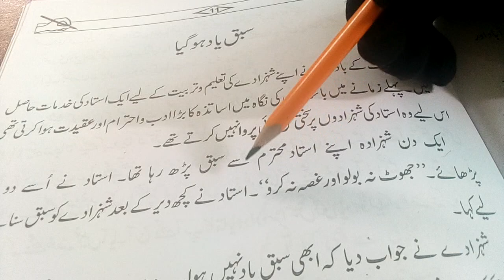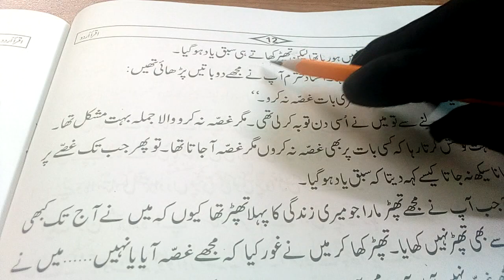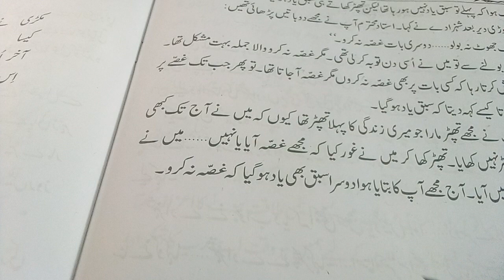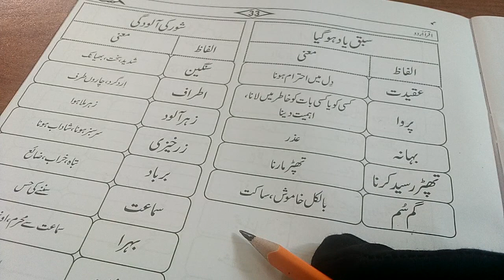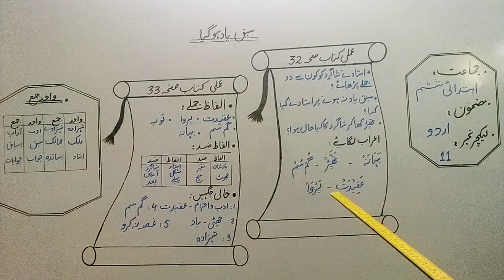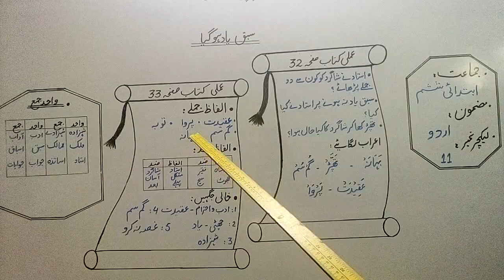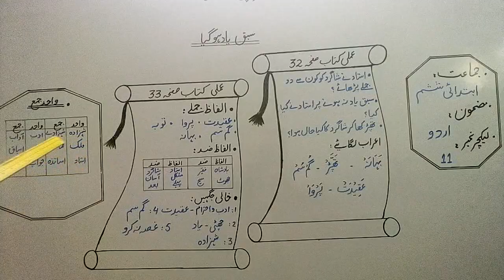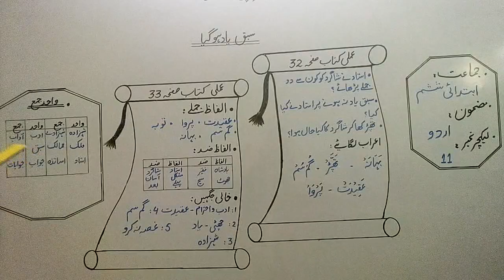PVI Urdu Sabaq Yaad Hogaya PartI Lect#11 Day2